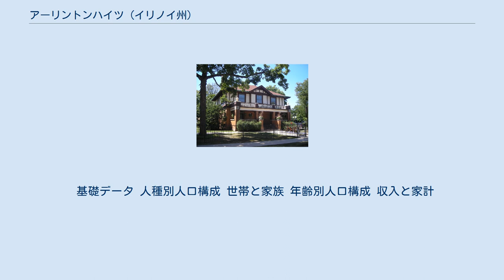アーリントンハイツ (イリノイ州)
クック郡_(イリノイ州)
レイク郡_(イリノイ州)
アーリントンハイツ (Arlington Heights) とは、アメリカ合衆国イリノイ州のクック郡とレイク郡に跨って所在する村。
2000年の国勢調査において、この村の人口は76,031人である。
同州最大の都市であるシカゴの都市圏を形成する郊外住宅地の一つでもある。
 アーリントンハイツはまた、アーリントンパーク競馬場の所在地としても知られており、2002年にはブリーダーズカップが開催されている。
 日本企業の進出も多く、ミツワマーケットプレイスをはじめとする日本人駐在員向けの店舗も数多く存在し、アメリカ中西部におけるミニ日本人街を形成している。
 アーリントンハイツは、 北緯42度5分42秒 西経87度58分51秒 / 北緯42.09500度 西経87.98083度 / 42.09500; -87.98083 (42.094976, -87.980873) 、シカゴから25マイル（40.5km）ほど北西に移動した場所に位置している。
 アメリカ合衆国統計局によると、アーリントンハイツは総面積42.6km² (16.4mi²) である。
そのうち42.5km² (16.36mi²) が陸地であり、0.1 km² (0.04 mi²) が水域である。
 以下は2000年の国勢調査における人口統計データを参照している。
 基礎データ 人種別人口構成 世帯と家族 年齢別人口構成 収入と家計